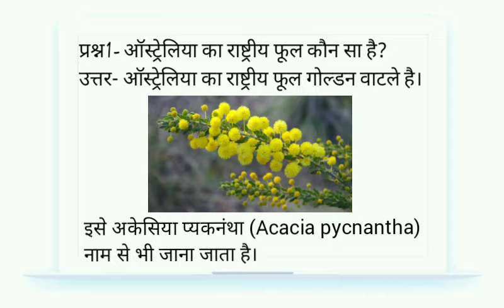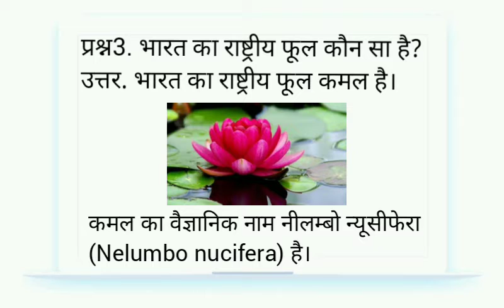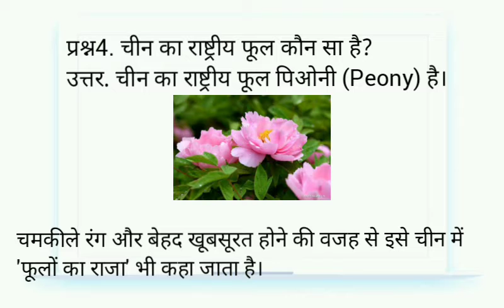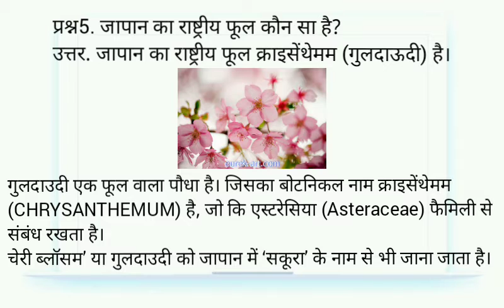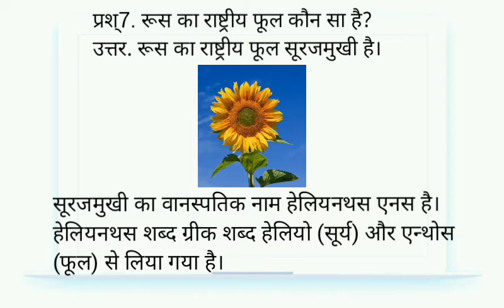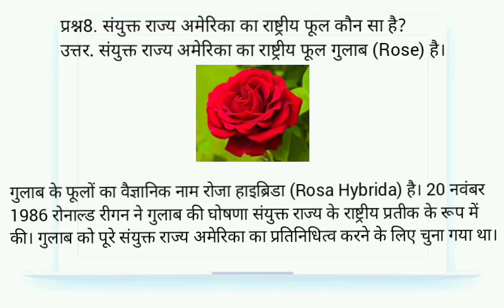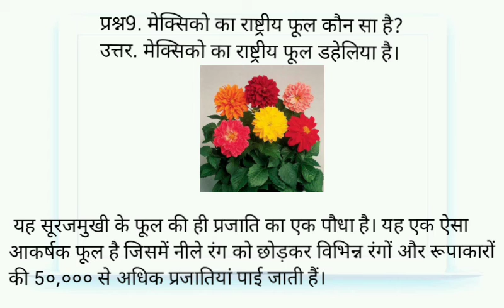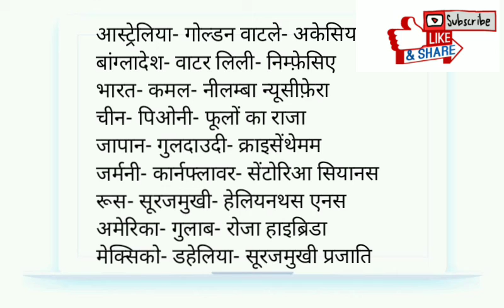Countries And Their National Flowers|Very Important General Knowledge|देश और उनके राष्ट्रीय फूल